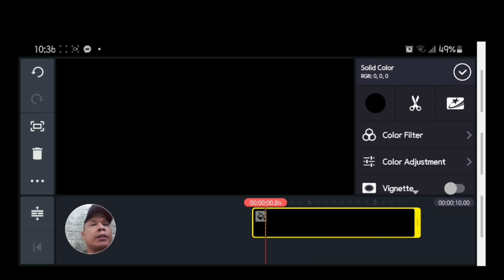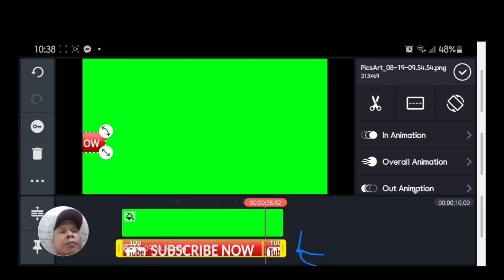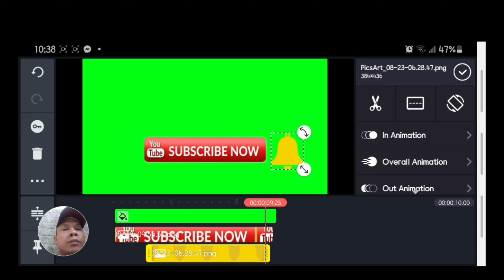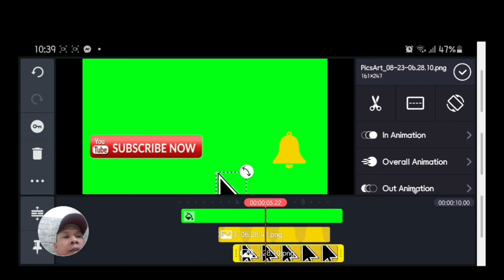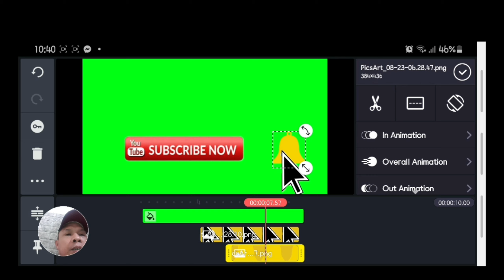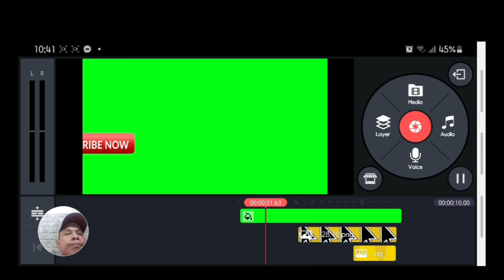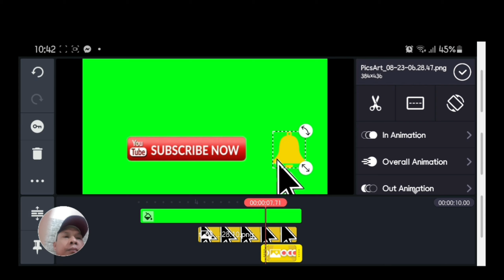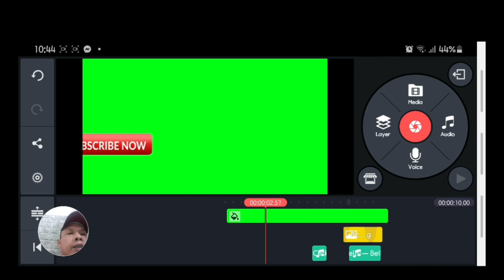PAANO GUMAWA NG GREEN SCREEN na SUBSCRIBE BUTTON ANIMATION,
tutorial blog,
tutorial blogger,
tutorial blogger pemula,
tutorial blogger 2020,
tutorial blog wordpress,
tutorial blogger google,
tutorial blogspot,
tutorial blog wordpress 2020,
tutorial blog wix,
tutorial blog adsense,
tutorial blog template,
tutorial blog wordpress theme,
tutorial blog 2019,
r blogdown tutorial,
tutorial blogspot 2020,
tutorial blogspot bahasa indonesia,
smdn tutorial blogspot,
blogspot tutorial for beginners,
blogspot design tutorial,
tutorial blog en wordpress,
jrg tutorial blog economics,
elementor blog tutorial,
eleventy blog tutorial,
blog video editing tutorial,
blog wordpress tutorial español,